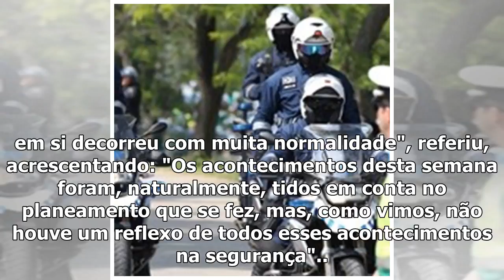PSP fez 22 again to see more photos and videos